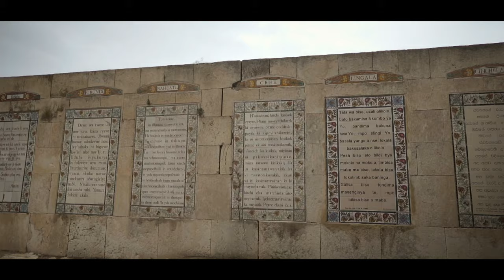Vind jij wat we maken van waarde? | Kefah Allush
Veel van onze programma’s en evenementen worden (mede) mogelijk gemaakt dankzij onze leden. Leden zijn dus echt belangrijk voor het bestaan van de EO! Doe ook mee en word lid! Ga naar